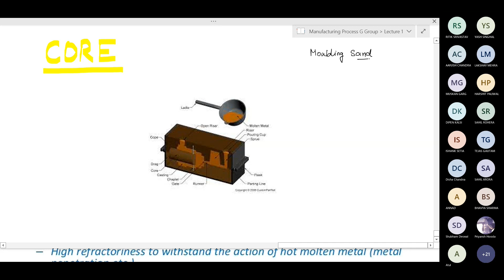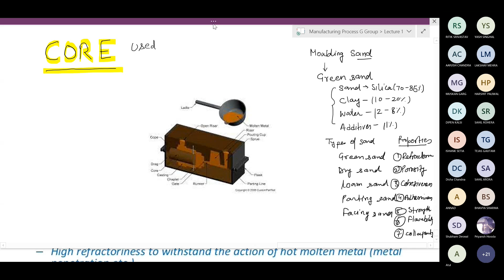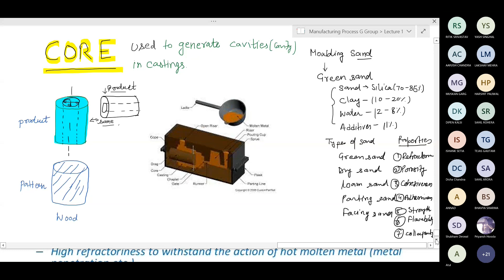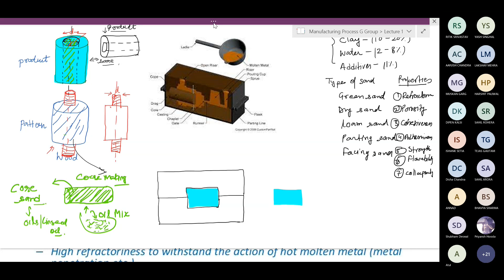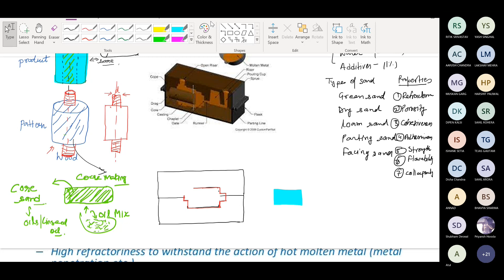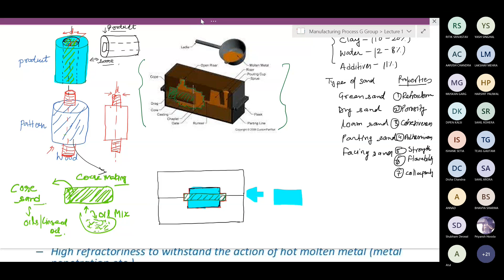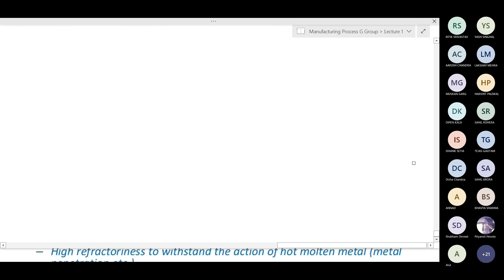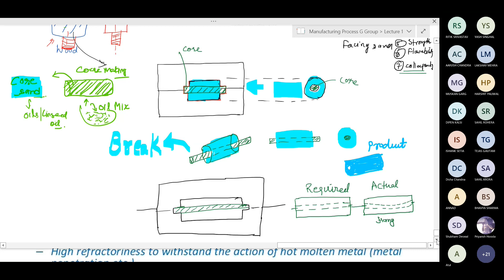L11 Core for Sand Casting